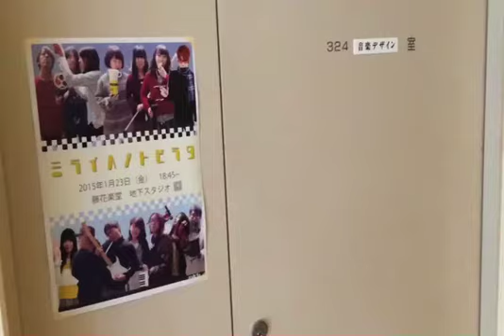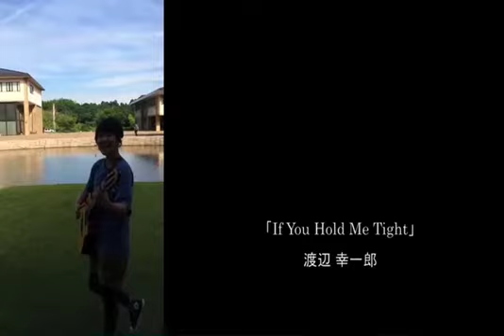M9 15 endroll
音楽デザイン専修2年生によるオリジナルミュージックビデオ作品発表会「ミライヘノトビラ Vol.9」より　2015/1/23（金）　藤花楽堂スタジオにて